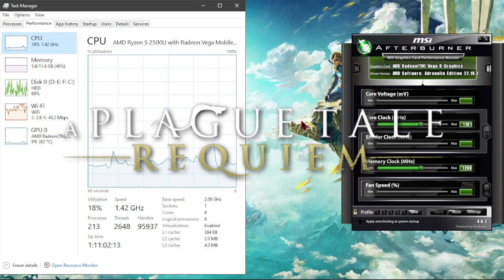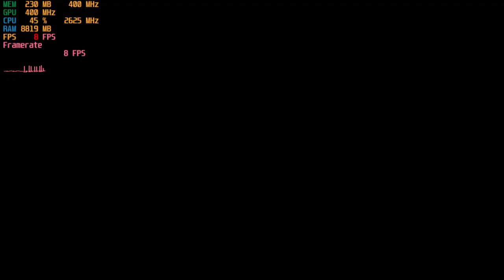A Plague Tale Requiem - 768P , 720P , 360P , 216P - AMD Ryzen 5 2500U | Vega 8 -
Testing a plague tale requiem

Note - 3-4 fps more without recording

Timestamp-
00:00 - INTRO
00:41 - 768P
01:58 - 720P
05:19 - 360P
07:38 - 216P
10:32 - END

Ram - 12GB
TDP - 30w
Recorded Through AMD Relive